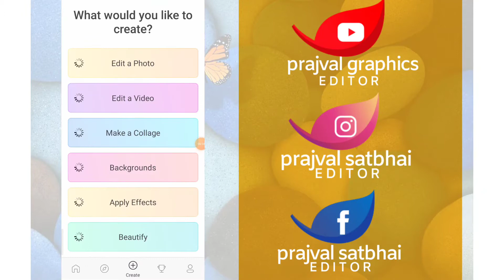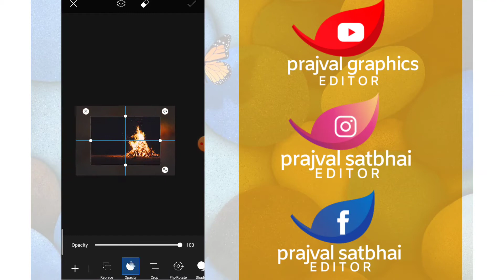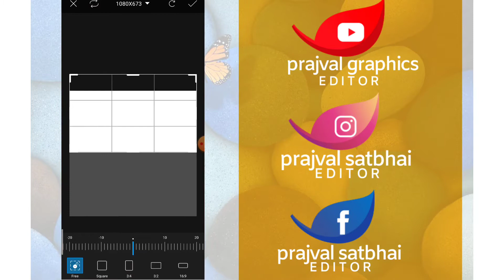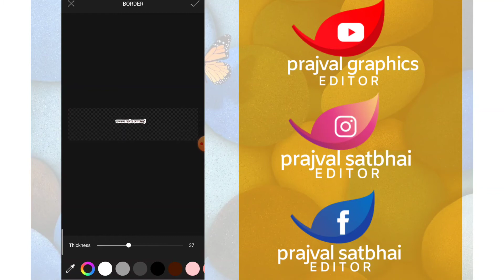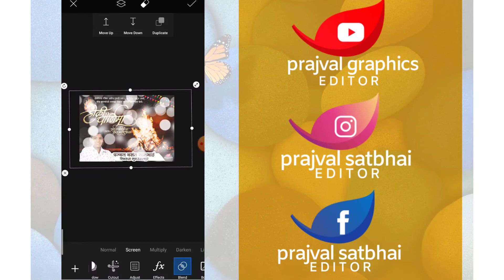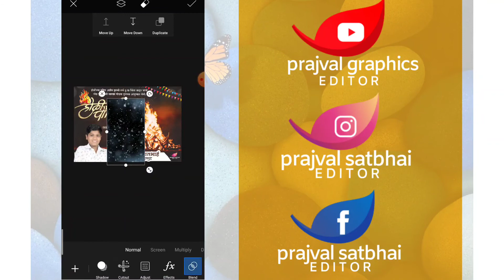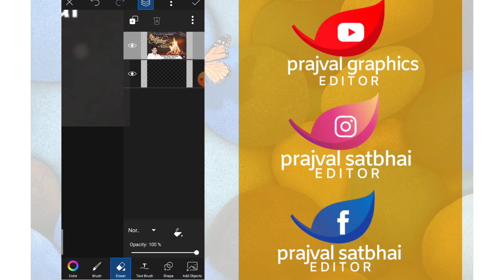Holi Banner Editing | Holi Banner Editing in PicsArt 2021 | Holi Pornima Banner Editing 2021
prajval Graphics

📌 वाढदिवस बॅनर
📌 वाढदिवस विडिओ
📌 लग्नपत्रिका
📌 लग्नपत्रिका विडिओ
📌 सण-उत्सव बॅनर
📌 जयंती-पुण्यतिथी बॅनर

🔸🔹🔸🔹🔸 Download Material 🔸🔹🔸🔹🔸

No password

Material link(

📌Facebook Myself: prajvalsatbhi